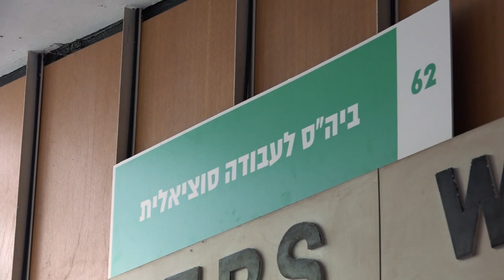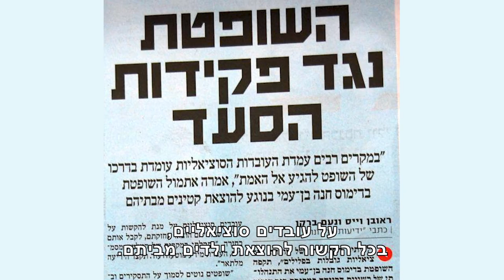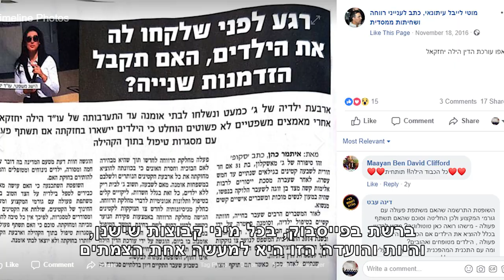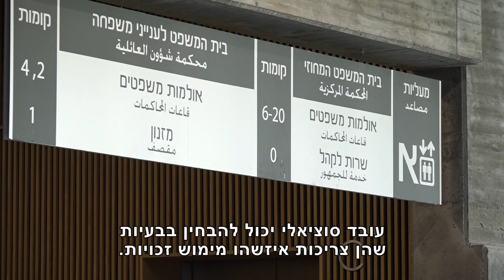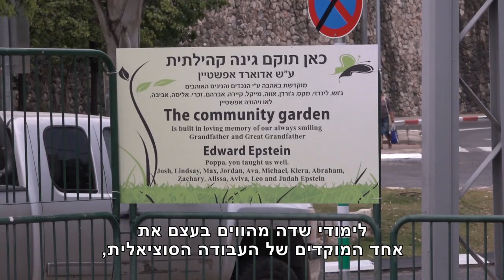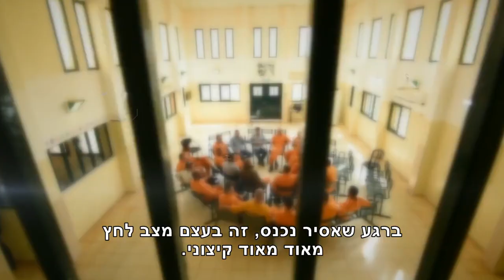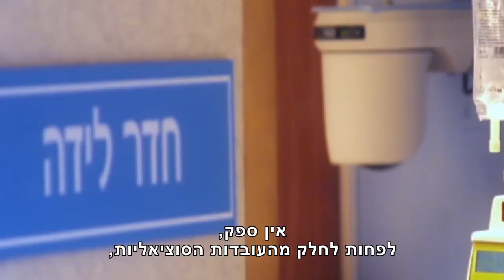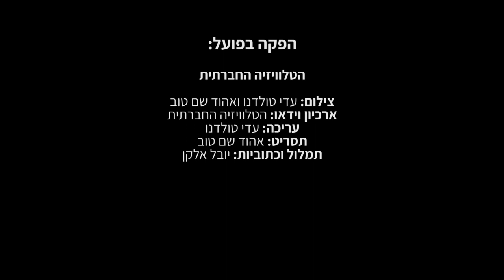"יש לנו סיפורים - חבל על הזמן..."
העובדות והעובדים הסוציאליים - סוכני שינוי בזירות השונות - סרטון המציג את הדימוי שיש בציבוריות לעובדות והעובדים הסוציאליים אל מול מציאות העשייה היום-יומית שלהם.